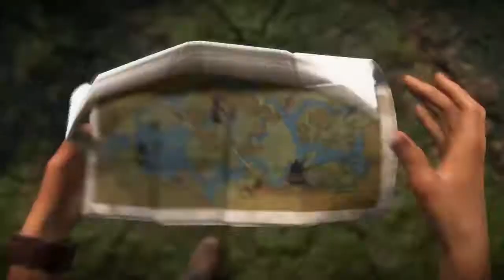Uncharted: L'Eredità Perduta - BLIND RUN COMPLETA DIFFICILE LIVE #04